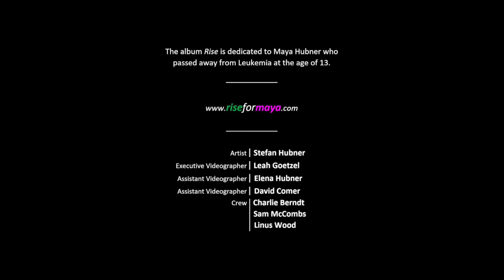Stefan Hubner - Maya's Song (Official Video)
"Maya's Song", Track 7 of the album Rise by Stefan Hubner.

The piano album Rise is dedicated to my sister, Maya Hubner, who passed away from leukemia on June 27, 2006 at the age of 13. Maya’s gifts to the world were her enduring compassion, generosity and artistry. Her love for playing the piano inspired me to compose Rise as a way to share her story. It is my honor to present Rise and to support the ongoing efforts to cure leukemia.

(Rise for Maya) to make a gift on behalf of Maya Hubner to the Leukemia & Lymphoma Society and/or the Leukemia Department of MD Anderson.